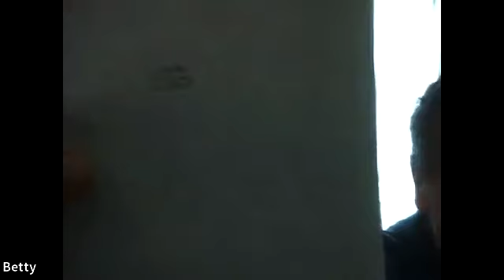Disciples Class at VLM 10-29-2023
Julie Germain led our Disciples Class this morning, exploring "Art as Prayer."